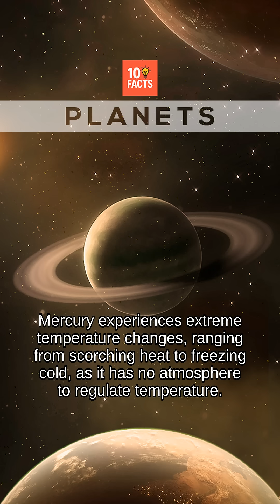10 Amazing Facts About Planets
Here are 10 fun facts about Planets!